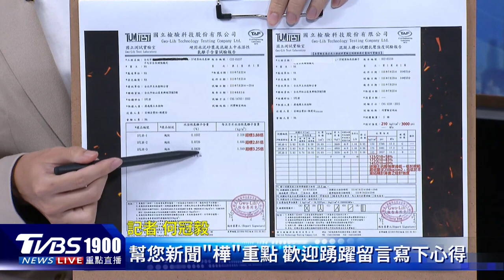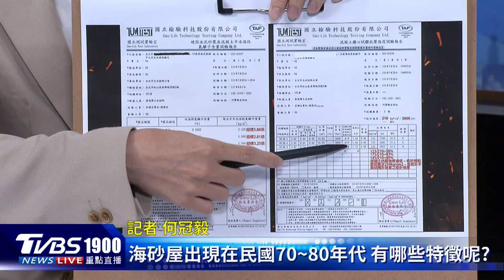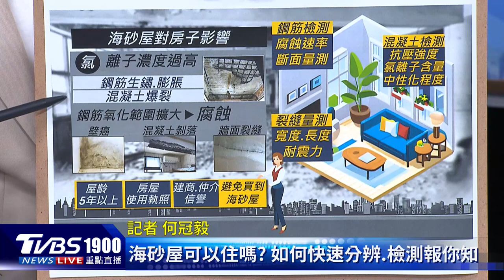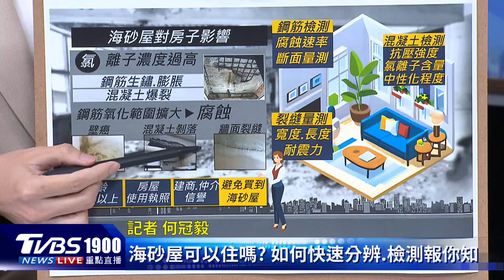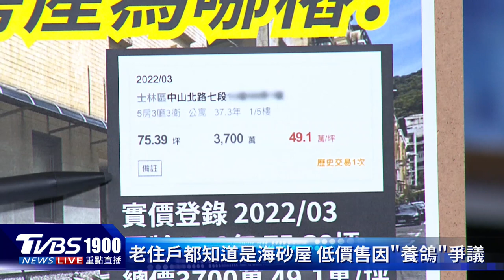【發燒話題】賣海砂屋挨告！楊烈為何低價售產？壁癌、剝落、裂縫 3招辨識海砂屋！